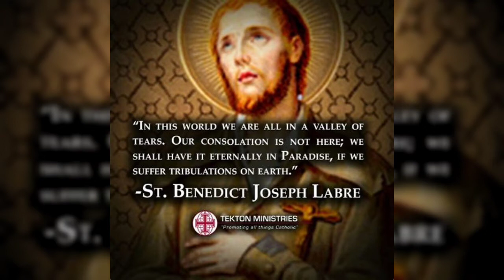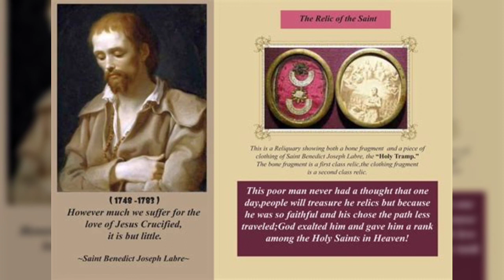Saint of the Day for April 17. Saint Benedict Joseph Labre.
Saint of the Day for April 17
(March 25, 1748 – April 17, 1783)
Saint Benedict Joseph Labre’s Story

Benedict Joseph Labre was truly eccentric, one of God’s special little ones. Born in France and the eldest of 18 children, he studied under his uncle, a parish priest. Because of poor health and a lack of suitable academic preparation he was unsuccessful in his attempts to enter the religious life. Then, at age 16, a profound change took place. Benedict lost his desire to study and gave up all thoughts of the priesthood, much to the consternation of his relatives.

He became a pilgrim, traveling from one great shrine to another, living off alms. He wore the rags of a beggar and shared his food with the poor. Filled with the love of God and neighbor, Benedict had special devotion to the Blessed Mother and to the Blessed Sacrament. In Rome, where he lived in the Colosseum for a time, he was called “the poor man of the Forty Hours devotion” and “the beggar of Rome.” The people accepted his ragged appearance better than he did. His excuse to himself was that “our comfort is not in this world.”

On April 16, 1783, the last day of his life, Benedict dragged himself to a church in Rome and prayed there for two hours before he collapsed, dying peacefully in a nearby house. Immediately after his death, the people proclaimed him a saint.

Benedict Joseph Labre was canonized by Pope Leo XIII in 1881. His liturgical feast is celebrated on April 16.

Reflection

In a modern inner city, one local character kneels for hours on the sidewalk and prays. Swathed in his entire wardrobe winter and summer, he greets passersby with a blessing. Where he sleeps no one knows, but he is surely a direct spiritual descendant of Benedict, the ragged man who slept in the ruins of Rome’s Colosseum. These days we ascribe such behavior to mental illness; Benedict’s contemporaries called him holy. Holiness is always a bit mad by earthly standards.

Saint Benedict Joseph Labre is the Patron Saint of:

Homeless persons